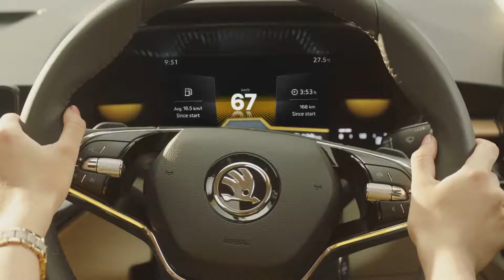The new skoda SLAVIA